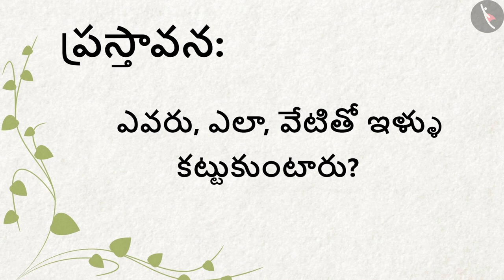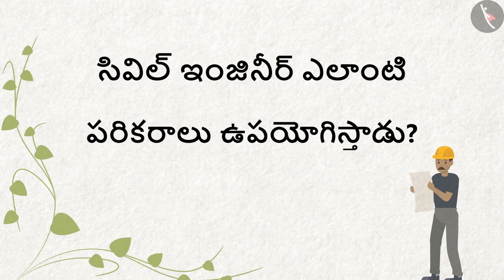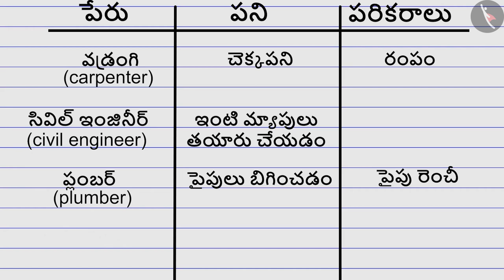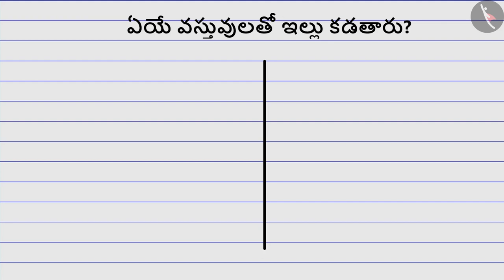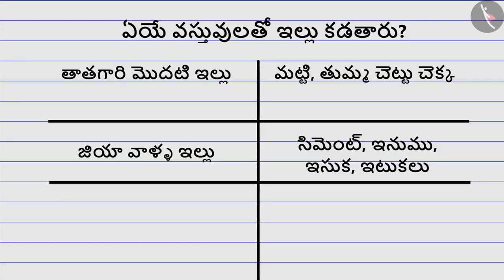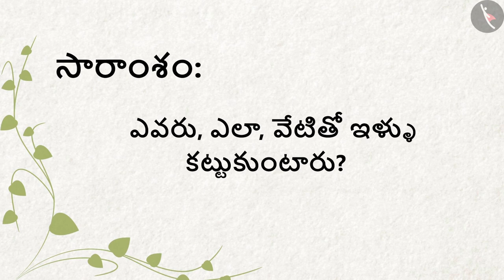ఇళ్ళు ఎలా మారిపోయాయి | Part 2/2 | Changing Homes | Telugu | Class 4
कक्षा 4 | NCERT | ఇళ్ళు ఎలా మారిపోయాయి | Part 2/2 | Changing Homes | Telugu | Class 4 | మన చుట్టూ ఉండే వస్తువులు

Class 4 | NCERT | Changing Times | Changing Homes | Things Around us

In this video, we will study about Changing Times.